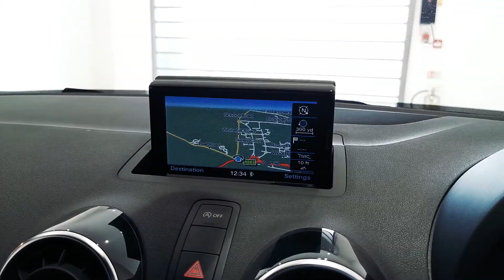AUDI A1 1.4 TFSI 125 Black Edition Nav 3dr - DC18DBZ - Lloyd MINI Blackpool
*** Sat Nav ~ Tinted Windows ~ Cruise Control ~ Xenon Headlights ~ Upgraded Alloys ~ Black Edition ~ Bluetooth *** Lloyd Blackpool are pleased to welcome this Audi A1 Black Edition, Finished off in Red with Half Leather Upholstery. This Audi has full service history. The Lloyd Approved Programme includes a bundle of benefits that ensures peace of mind comes as standard.